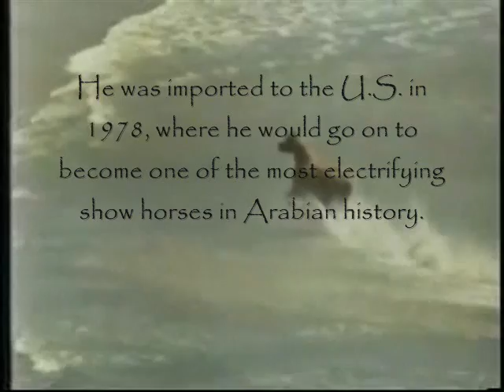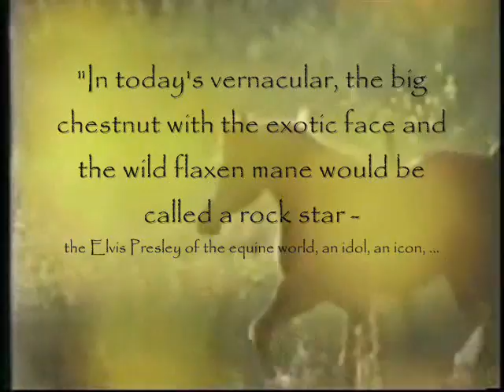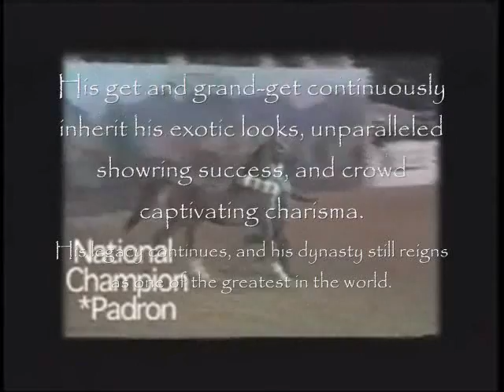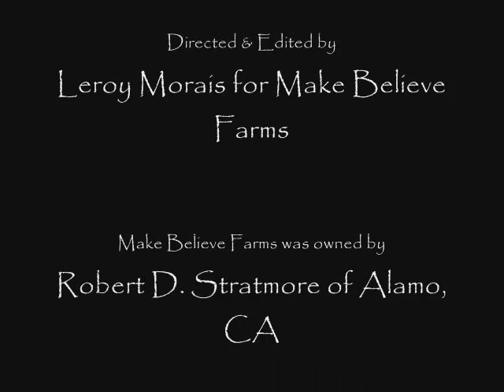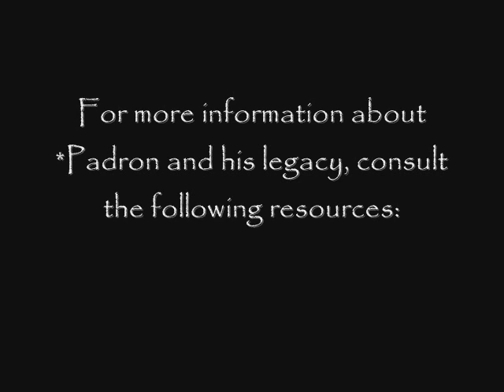*Padron (Honor Him) - my own tribute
*Padron is one of the greatest arabian stallions to have ever lived. One of the finest show horses in history, he won all there is to win in halter in North America, winning the Champion Stallion titles at U.S. Nationals, Canadian Nationals, and Scottsdale. He was also Supreme Champion Arabian at Scottsdale. He was a lovely cross of the finest Crabbet, Egyptian, and Russian bloodlines. His get, grand-get, great-grand-get, and even his great-great-grand-get, are still dominating show rings around the world. This my tribute to him. I made it myself, it's my first original video that I've posted. I hope you enjoy! Please rate and comment.